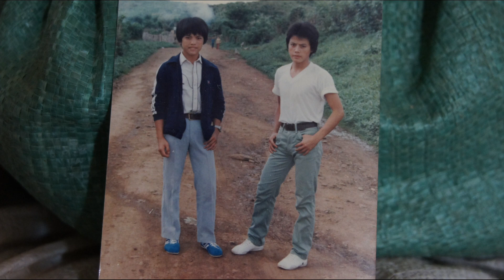BACK TO LAOS 2